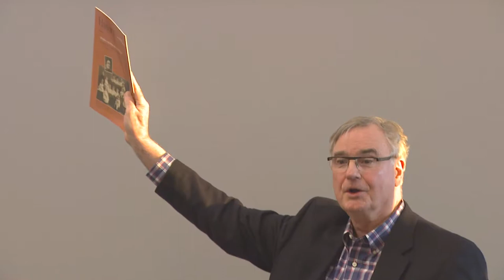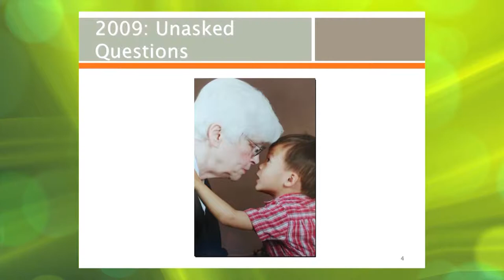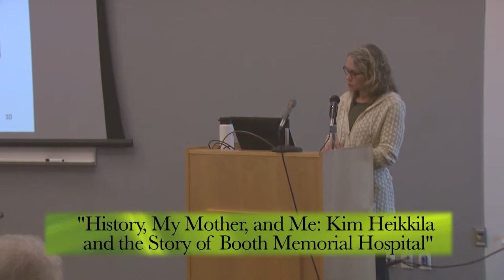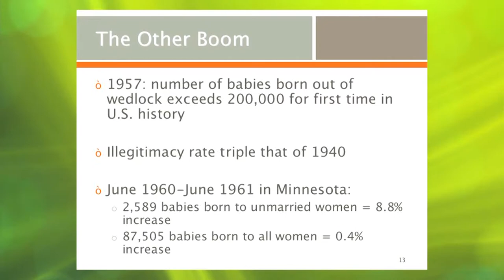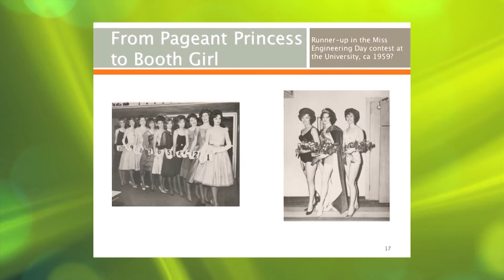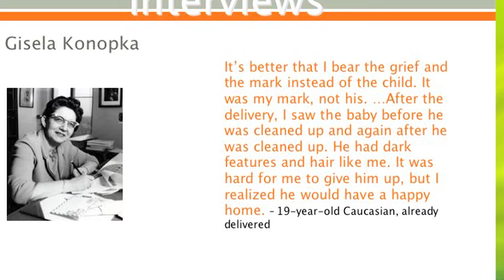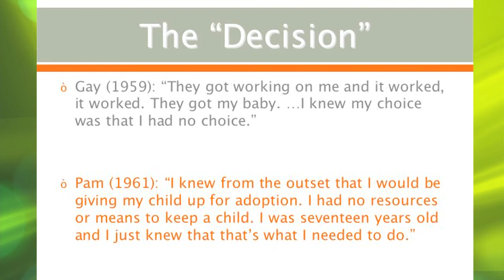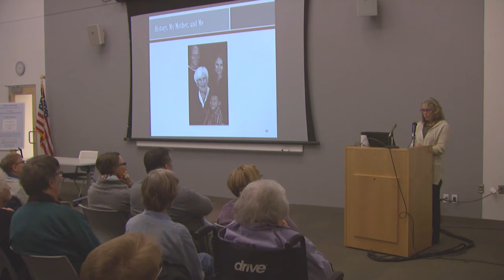Meet the Author - Kim Heikkila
Operated by the Salvation Army, the Booth Memorial Hospital, provided maternity and housing for young unwed mothers.
  Dr. Kim Heikkila's mother was one of these women.
A presentation by the Ramsey County Historical Society. MN